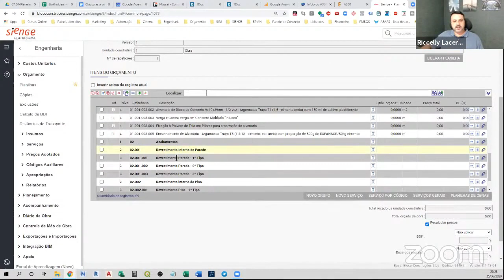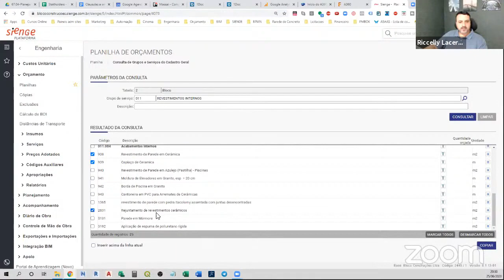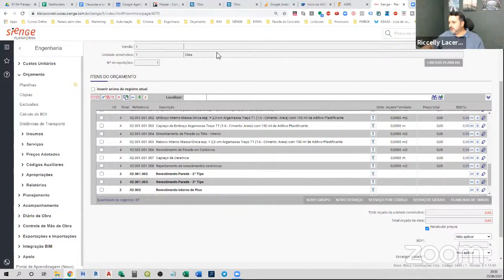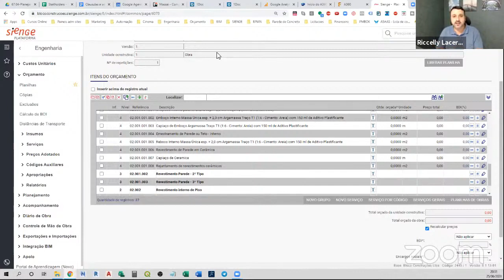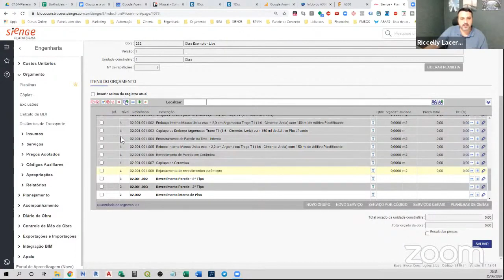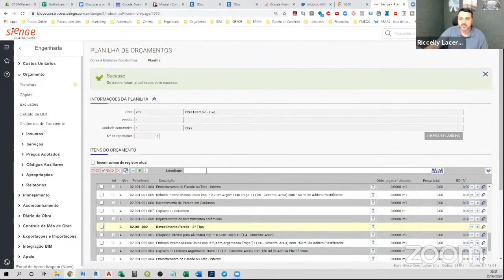Desenvolvendo a Estrutura do Orçamento no Sienge